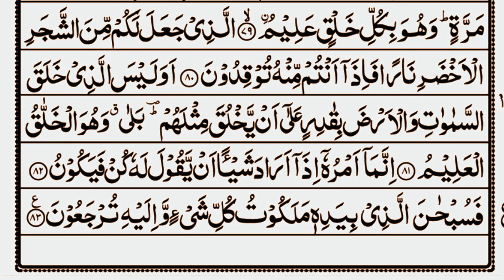Surah Yasin [ Yaseen | Full | By Qari shah Nasim Sahib|| Daily Quran Recitation With Arabic Text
Zakhira islam

HADITH

(AL-BUKHARI)

الآراء

الحديث

عن عثمان بن عفان (ر) :-

قال (صلى الله عليه وسلم) رسول الله

‏(AL-BUKHARI)‏

Fatihah
02.Surah Al-Baqarah
03.Surah Al-imran
04.Surah An-Nisa
05.Surah Al-Ma'idah
06.Surah Al- An'am
07.Surah Al- A`raf
08.Surah Al-Anfal
09.Surah At-Tawbah
10.Surah Yunus
11.Surah Hud
12.Surah Yusuf
13.Surah Ar-Ra`d
14.Surah Ibrahim
15.Surah Al-Hijr
16.Surah An-Nahl
17.Surah Al-'Isra
18.Surah Al-Kahf
19.Surah Maryam
20.Surah Taha
21.Surah Al-'Anbya'
22.Surah Al-Haj
23.Surah Al-Mu'minun
24.Surah An-Nur
25.Surah Al-Furqan
26.Surah Ash-Shu`ara
27.Surah An-Naml
28.Surah Al-Qasas
29.Surah Al-`Ankabut
30.Surah Ar-Rum
31.Surah Luqman
32.Surah As-Sajdah
33.Surah Al-'Ahzab
34.Surah Saba'
35.Surah Fatir
36.Surah Ya-Sin
37.Surah As-Saffat
38.Surah Sad
39.Surah Az-Zumar
40.Surah Ghafir
41.Surah Fussilat
42.Surah Ash-Shuraa
43.Surah Az-Zukhruf
44.Surah Ad-Dukhan
45.Surah Al-Jathiyah
46.Surah Al-'Ahqaf
47.Surah Muhammad
48.Surah Al-Fath
49.Surah Al-Hujurat
50.Surah Qaf
51.Surah Adh-Dhariyat
52.Surah At-Tur
53.Surah An-Najm
54.Surah Al-Qamar
55.Surah Ar-Rahman
56.Surah Al-Waqi`ah
57.Surah Al-Hadid
58.Surah Al-Mujadila
59.Surah Al-Hashr
60.Surah Al-Mumtahanah
61.Surah As-Saf
62.Surah Al-Jumu`ah
63.Surah Al-Munafiqun
64.Surah At-Taghabun
65.Surah At-Talaq
66.Surah At-Tahrim
67.Surah Al-Mulk
68.Surah Al-Qalam
69.Surah Al-Haqqah
70.Surah Al-Ma`arij
71.Surah Nuh
72.Surah Al-Jinn
73.Surah Al-Muzzammil
74 Surah Al-Muddaththir
75.Surah Al-Qiyamah
76.Surah Al-'Insan
77.Surah Al-Mursalat
78.Surah An-Naba'
79.Surah An-Nazi'aat
80.Surah Abasa
81.Surah At-Takwir
82.Surah Al-Infitaar
83.Surah Al-Mutaffifin
84.Surah Al-Inshiqaq
85.Surah Al-Burooj
86.Surah At-Tariq
87.Surah Al-A'la
88.Surah Al-Ghaashiyah
89.Surah Al-Fajr
90.Surah Al-Balad
91.Surah Ash-Shams
92.Surah Al-Lail
93.Surah Ad-Duha
94.Surah Ash-Sharh
95.Surah At-Tin
96.Surah Al-Alaq
97.Surah Al-Qadr
98.Surah Al-Baiyyinah
99.Surah Az-Zalzalah
100.Surah Al-Aadiyaat
101.Surah Al-Qari'ah
102.Surah At-Takaathur
103.Surah Al-Asr
104.Surah Al-Humazah
105.Surah Al-Feel
106.Surah Quraish
107.Surah Al-Maa'oon
108.Surah Al-Kauthar
109.Surah Al-Kaafiroon
110.Surah An-Nasr
111.Surah Al-Masad
112.Surah Al-Ikhlaas
113.Surah Al-Falaq
114.Surah An-Naas